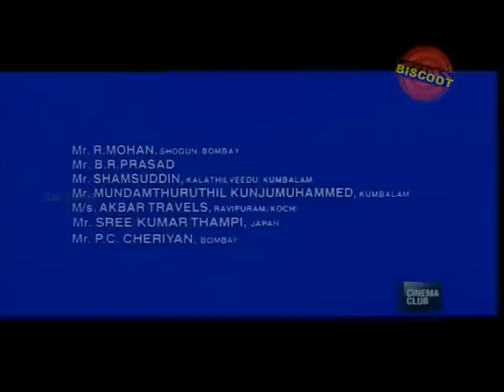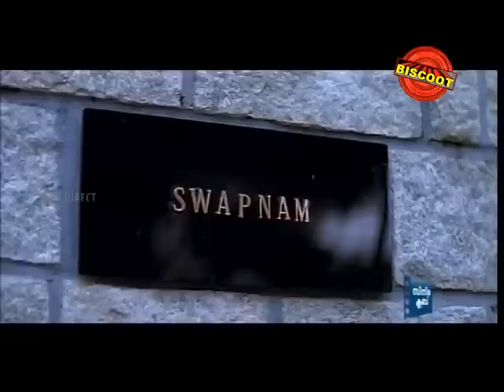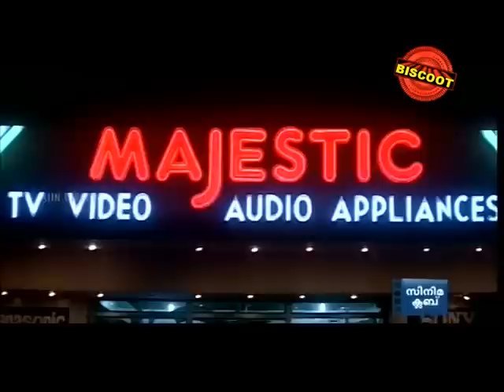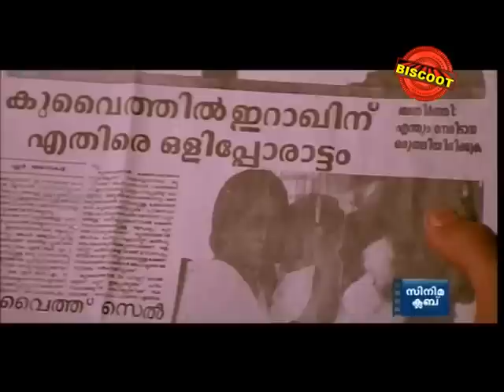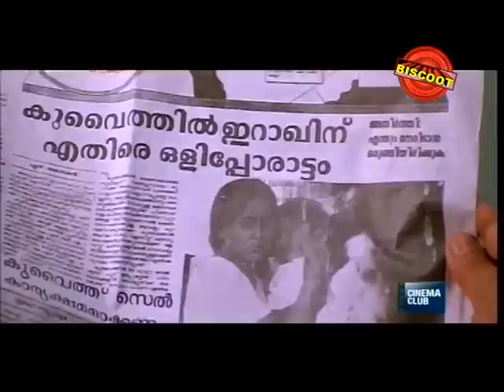Kallu Kondoru Pennu | Suresh Gopi,Vijayshanti,Dileep |Musical Drama movie | Latest Malayalam Movie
Watch Full Length Malayalam Movie Kallu Kondoru Pennu

Movie Name : Kallu Kondoru Pennu  (Malayalam movie)
Cast : Suresh Gopi,Vijayshanti,Dileep.
Director : Shyamaprasad
Produced : G. Jayakumar